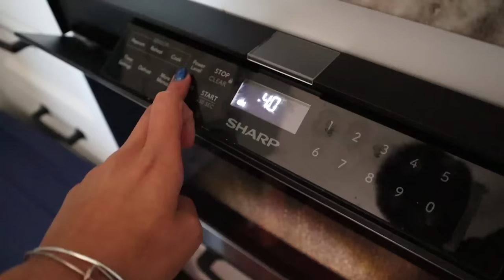SWiTCHING DiETS with a 6 YEAR OLD for 24 HOURS!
I decided I would switch diets with my little sister, and eat only what she would eat for 24 hours!

**musical.ly**  @klaileaj